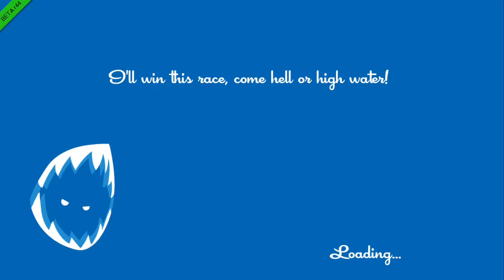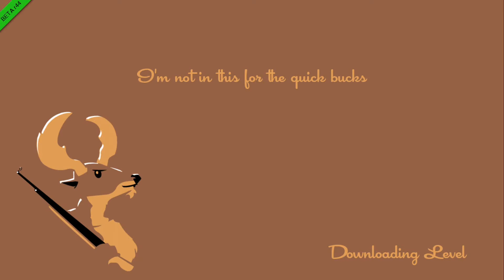Friendship strength tester A.K.A. Speed Runners with Brolaf and friends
definitely one of the most fun party games we have played in a while.